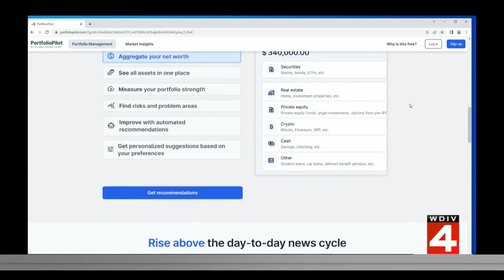Co-founder explains how AI 'PortfolioPilot' aims to improve your investments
We're sitting down with Reid Hartman, co-founder of AI-based technology Global Predictions, who tells us how AI can help improve your investments.